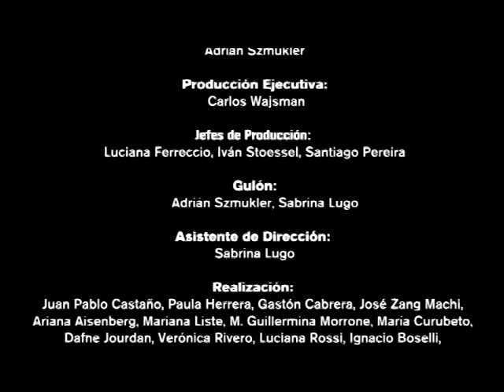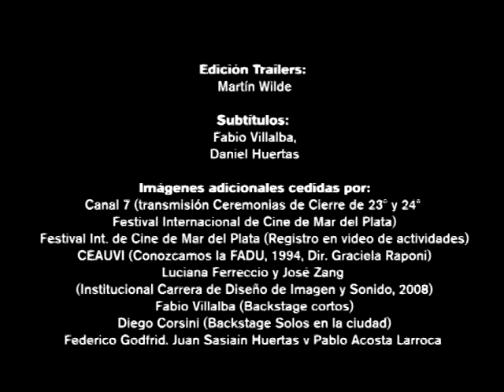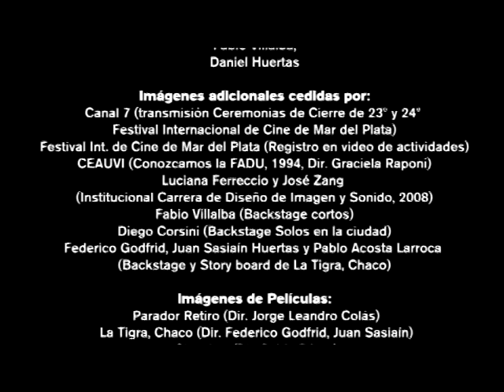Prepotencia de trabajo parte 7/7